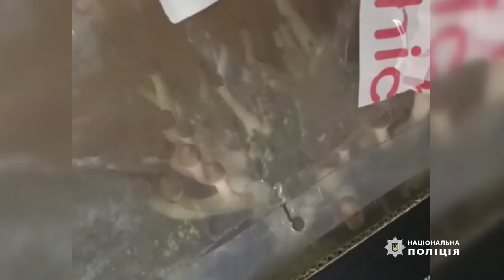Продавали наркотики та психотропи через Інтернет крамниці – поліція затримала групу наркозбувачів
До складу групи входило шестеро осіб. Зловмисники розповсюджували наркотики та психотропи через інтернет-крамниці, попередньо отримуючи кошти на електронні гаманці, а постачав їм «товар» 28-річний мешканець столиці. Постачальника та ще двох фігурантів затримано, їм вже повідомлено про підозру та обрано запобіжний захід – тримання під вартою.

Коментар: Анна Селезньова, пресофіцер Департаменту боротьби з наркозлочинністю Національної поліції України